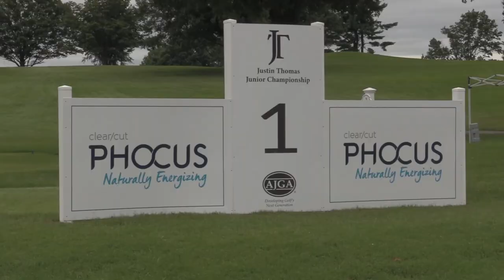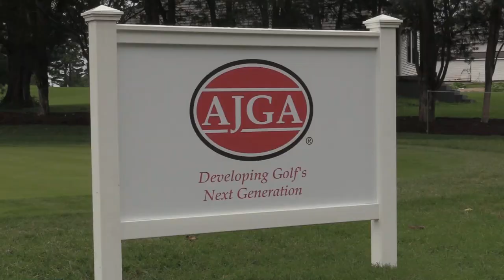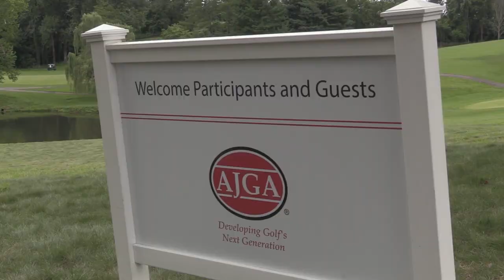2020 Justin Thomas Junior Championship Thank You Video